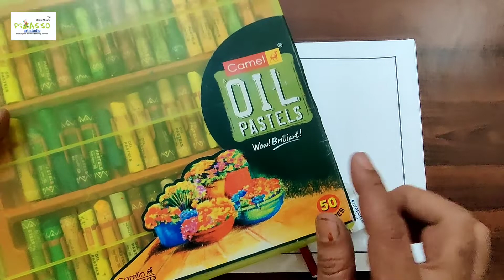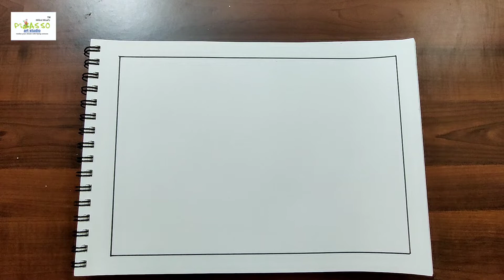How To Draw My Little Pony Princess Celestia | Easy Drawing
Hi Friend's
In this video, I will show How To Draw My Little Pony Princess Celestia Drawing for Beginners with Oil Pastels Step By Step Drawing.
This is  My Little Pony Princess Celestia  Tutorial is Given in the Video. You can easily draw this.

The material used in this videos :-
1. Cartage paper
2. Oil Pastels Colours
3  Pencil,Eraser
4 Black Skech Pen